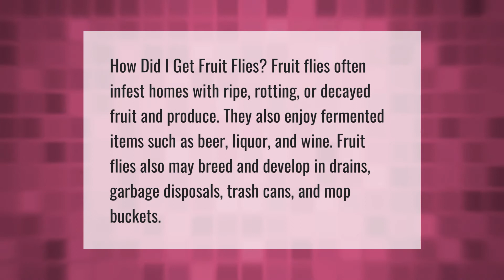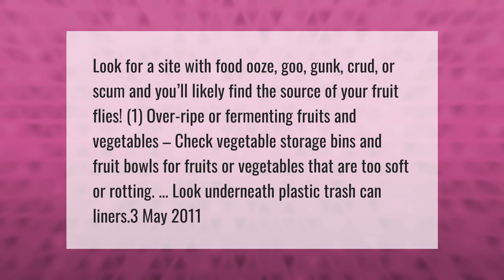What causes fruit flies in the house?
00:00 - What causes fruit flies in the house?
00:40 - Can't figure out where fruit flies are coming from?

Laura S. Harris (2021, April 14.) What causes fruit flies in the house?
    AskAbout.video/articles/What-causes-fruit-flies-in-the-house-234979